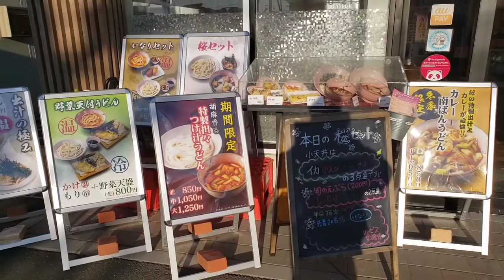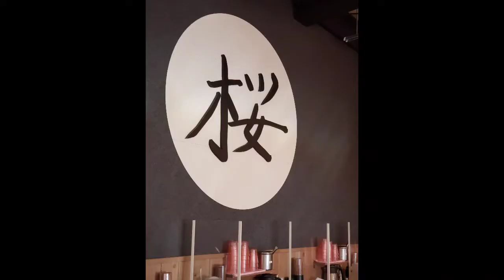PINK SAKURA THEME RESTAURANT in Japan\NIKUJIRU UDON SAKURA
Udon (うどん or 饂飩) is a thick noodle made from wheat flour, used in Japanese cuisine. It is a comfort food for many Japanese people. There are a variety of ways it is prepared and served. Its simplest form is in a hot soup as kake udon with a mild broth called kakejiru made from dashi, soy sauce, and mirin. It is usually topped with thinly chopped scallions. Other common toppings include prawn tempura, kakiage (mixed tempura fritter), abura-age (sweet, deep-fried tofu pouches), kamaboko (sliced fish cake), and shichimi spice added to taste!